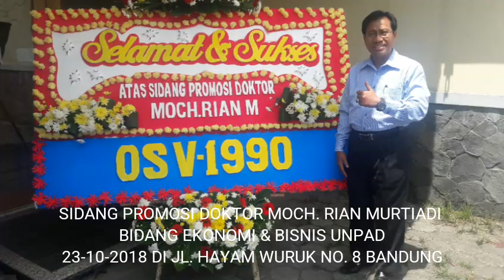SIDANG PROMOSI DOKTOR MOCH.RIAN MURTIADI BIDANG EKONOMI & BISNIS UNPAD JL. HAYAM WURUK NO.8 BANDUNG